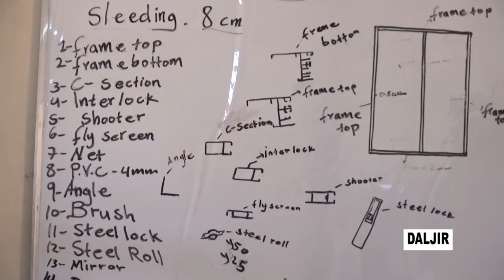DALJIR: HOGAANKA WARSHADAHA EE CIIDANKA ASLUUBTA 10.10.2018